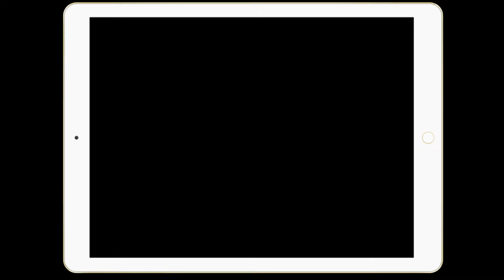Orange drawing timelapse video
Orange timelapse drawing in Adobe Photoshop Sketch using iPad Pro and Apple Pencil